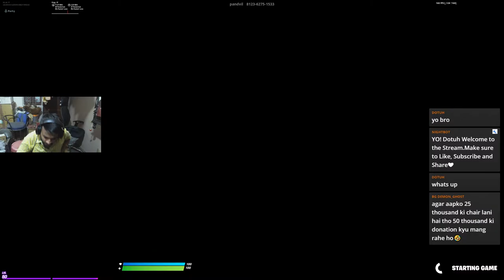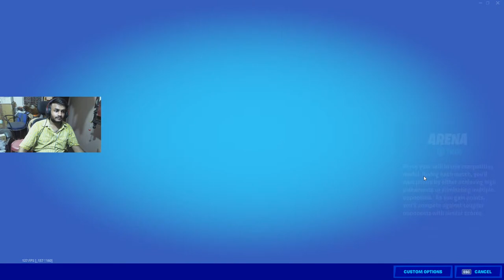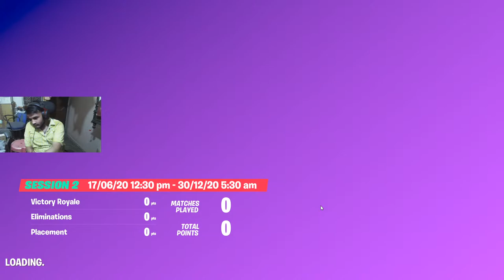🔴[HINDI/ENGLISH] Fortnite India Live Stream | SUB Games & Arena | Road to 1000 Subs | Face Cam!🔴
🔴 All BG AK's Past Livestreams ➔

🤑 Tournament Winnings ➔ BG AK & BG Flix - ₹3000 (Monday Midnight Tournament hosted by Bun Maska)

💵💲 Biggest D ➔  Mohan Bhai (Wazir_xd) - ₹2000

 Donors ➔

‣ Veer Mehta (₹1900)  (Also helped in channel promotion 💖)
‣ Venom Inside ($25) (Biggest supporter of Indian/Pakistani fortnite community 💜)
‣ Madhur Panwar (₹456)
‣ Krrish Kapur (₹311)
‣ EL DRAGO (₹251)
‣ Harshul Arora (₹230)
‣ payal shelke (₹200)
‣ BG Sneha (₹150)
‣ RSTech aka Desi_Tfue (₹100)
‣ Flicker Whiz (₹50)
‣ Saptarish (₹50)
‣ Studio YashRaj (₹50)
‣ Ayan Sachin (₹30)
‣ XxPratapxX (₹30)

🎁 Gifts ➔
➼Veer Mehta ➔ Too much stuff to write 💖😛
➼ Aman Rajput (Golu Bhai) ➔ Candy Axe
➼ Paradox  ➔ Rosa Skin
➼ magic balls ➔ Monks Skin, Bottle Cap Emote
➼ Ayan Sachin aka Poopypants ➔  Big Bad Axe

⚫️ PC Specs :

GPU - MSI RTX 2060 Super
RAM - CORSAIR VENGEANCE 3000 Mhz 16 GB (8x2)
Mouse - GLORIOUS MODEL O / LOGITECH G402
Headset  - HYPERX CLOUD ALPHA PRO

SENSITIVITY - 800 DPI, X = 13.0% , Y = 13.0%

⚫️ The following are not allowed in my live-streams:

• Self-Promotion
• Negativity & Rude Behavior
• Spamming
• Politics / Religious talk / Drama
• Using languages other than English, Hindi

Note: This community/live-stream is PG for most of its parts.

- Shout outs
- Play a Match with you
- Make in game Purchases